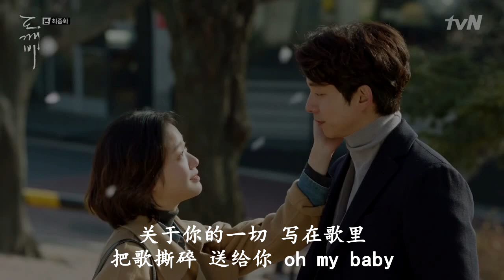【抖音神曲】 CG - 《文爱》 动态歌词版本【HD高清音质】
喜歡的話可以點贊分享喔～！

希望大家会喜欢聆听这首歌，而且别忘了点阅我的YouTube频道！！！如果需要我做任何歌曲的一小时影片，只需要在下面留下信息，我就会进我能力制作出来！谢谢所有聆听着的支持！

※歌曲跟影片版權為歌手本人及其音樂公司所有，若喜歡他們的音樂請支持正版，如版權方認為影片有侵權一事，請與我們聯絡，我們將徹底刪除影片。